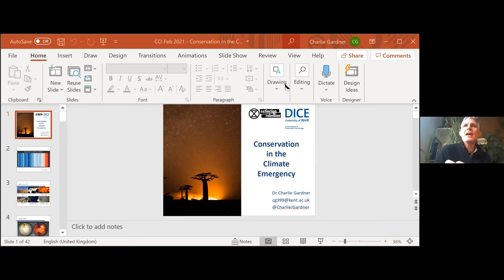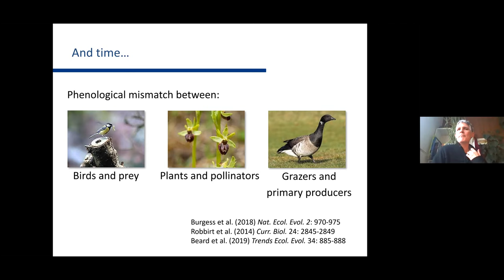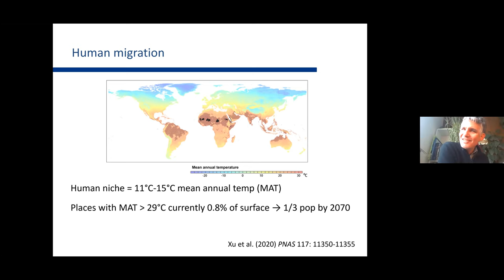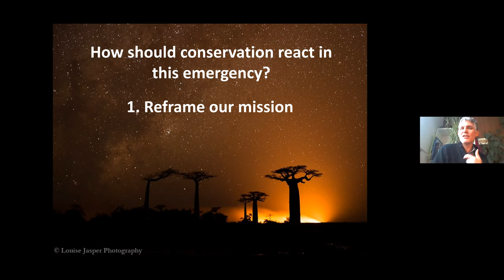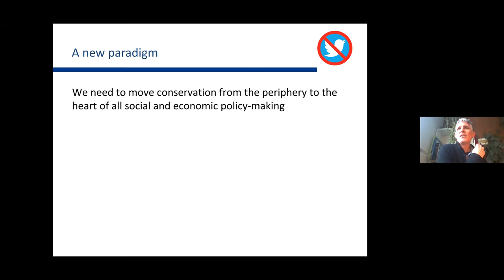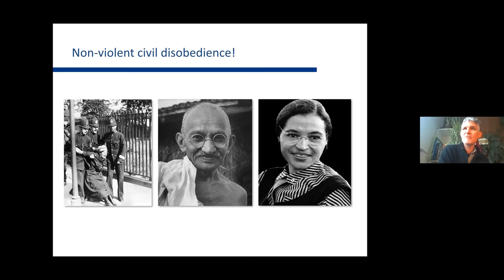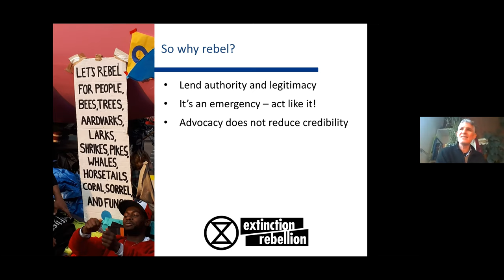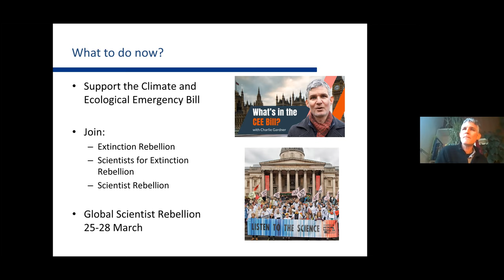Conservation Seminar 10th February 2021: Conservation in the Climate Emergency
Should we rethink conservation in the light of the climate emergency? Dr Charlie Gardner from the University of Kent joins us to explore the links between the climate and biodiversity emergencies. Dr Gardner is a member of the Durrell Institute of Conservation and Ecology